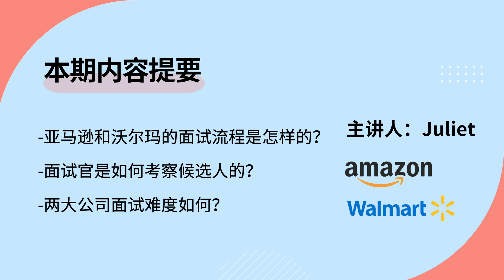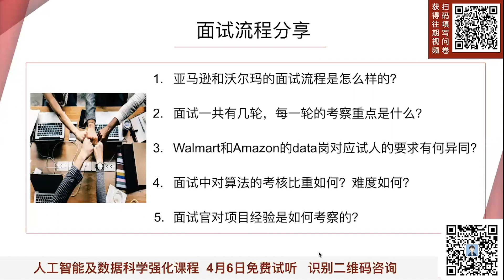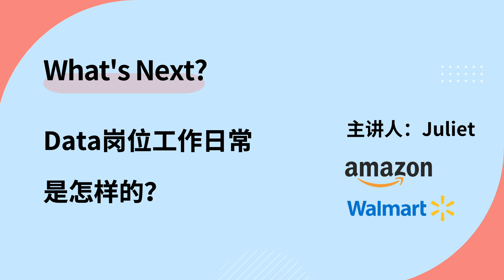【亚马逊+沃尔玛数据岗offer分享】在亚麻+沃尔玛面试是怎样的体验？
来Offer人工智能与数据科学强化课程6月10日开班，免费试听！